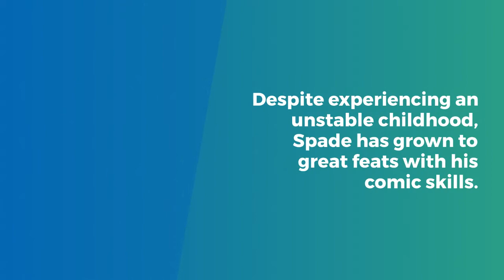David Spade net worth, bio, daughter, wife, height, dating, girlfriend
David Spade is an American multi-talent artist; He is an actor, television personality, writer, and comedian who is respected in the comedy industry for his dry humor / deadpan jokes. Spade gained prominence in the late 1990s as a cast on Saturday Night Live (SNL) after which he began making several television appearances as an actor. His career has also seen him record some credit as a performer in music videos, as well as voice roles in video games. These and other unknown details about his career and family are found in the paragraphs below.